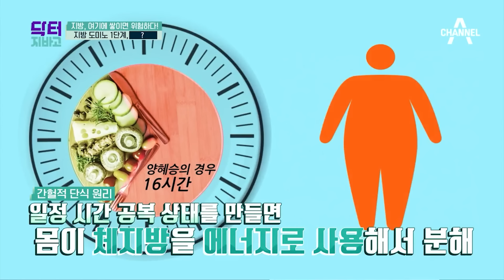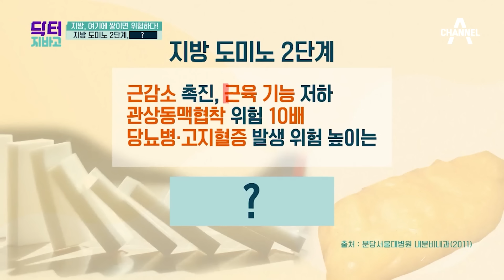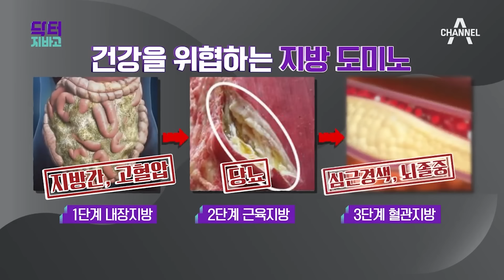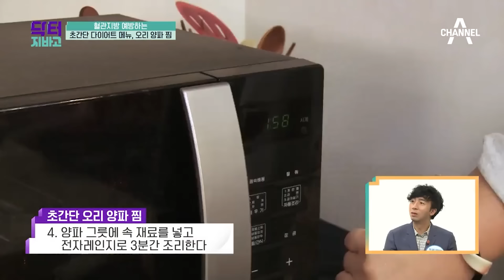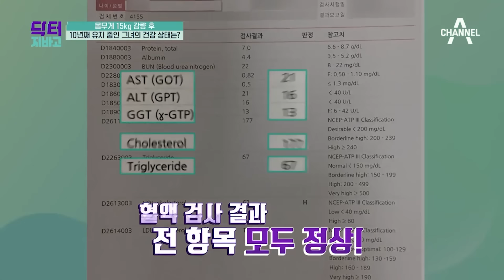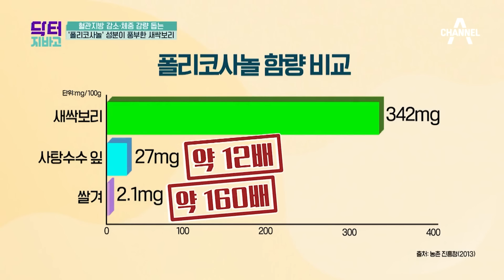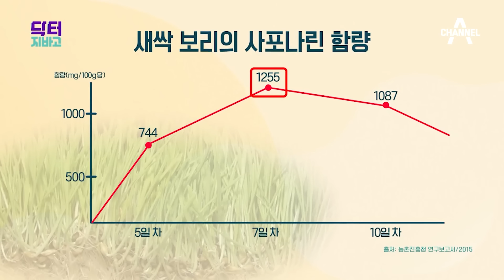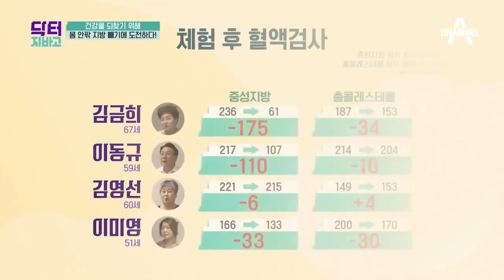미스코리아 대회 출전했었는데 지금은 미스터 코리아(?)💪 다이어트 오늘도 실패한 가수 양혜승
미스코리아 대회 출전했었는데 지금은 미스터 코리아(?) 다이어트 중이지만 오늘도 실패한 가수 양혜승

📌닥터지바고 256회(24.10.06)
00:00 하이라이트
01:48 미스코리아 대회 출전했던 그녀
06:21 간헐적 단식 성공? 실패?
12:43 물병 달리기 운동
20:10 필라테스 강사로 제2의 삶!
27:54 다이어트 레시피 소개